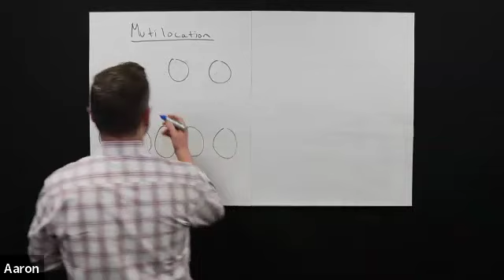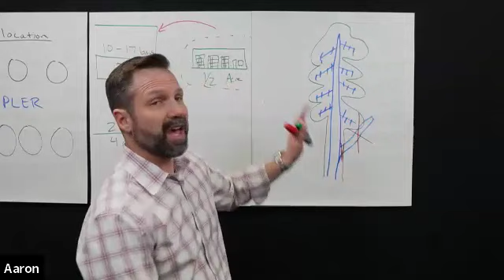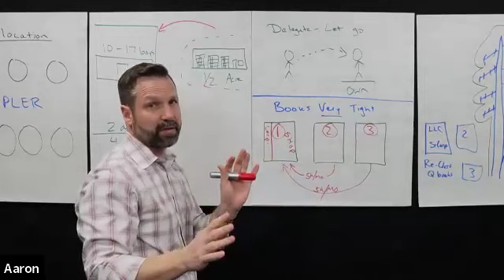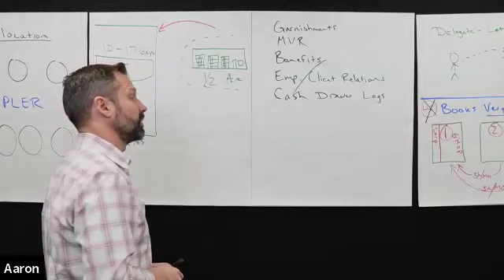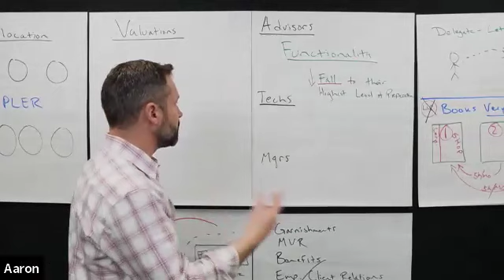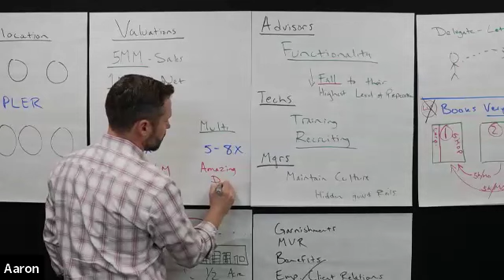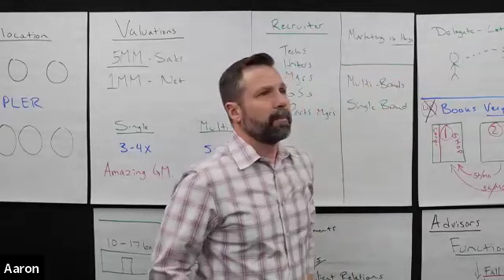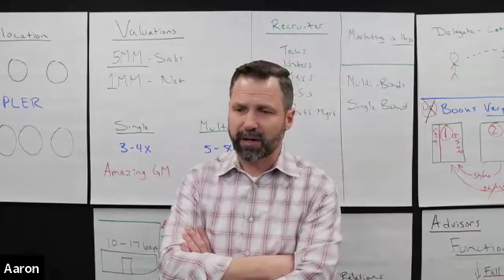Expanding Your Business: The Road to Multi-Shop Success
Considering growing and managing several shops?

Join us for a deep dive into achieving success across multiple shops with Aaron Stokes! In this engaging webinar, Aaron reveals the essentials of expanding your auto repair business beyond the basics, emphasizing the critical role of business expansion.

Discover the importance of team dynamics, strategic planning, and how to ensure your flagship shop continues to flourish. Unlock your growth potential with insights from the industry guru.

AutoLeap provides a cloud-based auto repair software that helps automotive shop owners better understand, manage, and grow their business — from scheduling appointments to managing technicians and generating invoices. The best auto repair shops choose AutoLeap as it helps them save time and make more money.